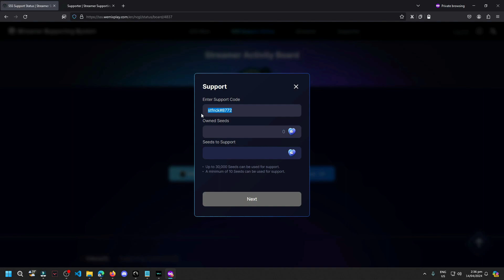Night Crows New Events and Updates - Easiest Guide